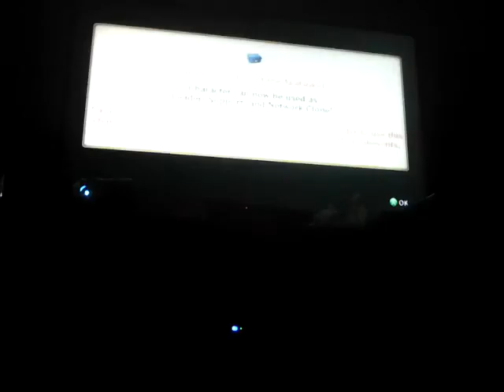Why the two guys I suck with!